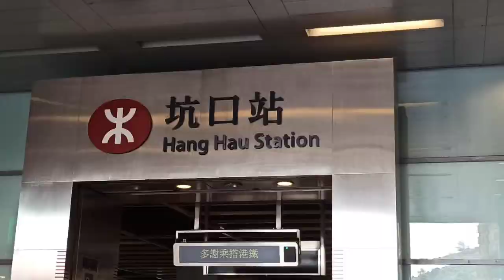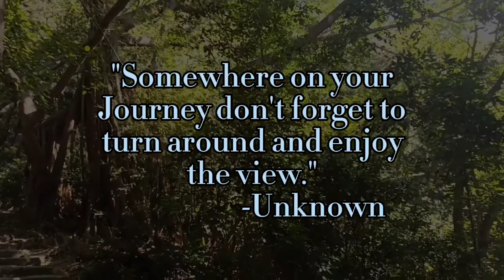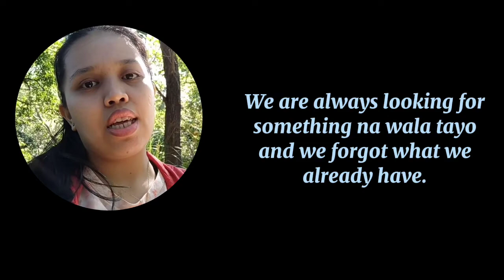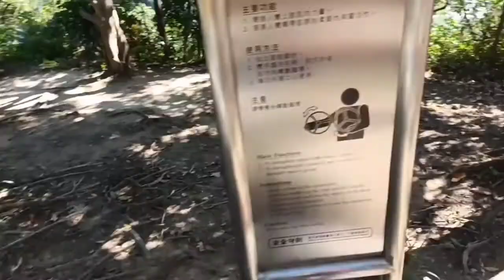DUCKLING HILL HIKE (STOP COMPARING YOURSELF TO OTHERS)|RJ Elma Vlog 064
VLOG TITLE: DUCKLING HILL HIKE (STOP COMPARING YOURSELF TO OTHERS)|RJ Elma Vlog 064

Hallöchen ✌🏼
Here I am again, start with a simple and quick city escape "Duckling Hill Hike" located here in Hang Hau Village. Habang sinasamahan niyo akong hingalin eh, mag usap nrin tayo about STOP COMPARING YOURSELF TO OTHERS. Madalas ko tong marinig sa iba and once in my life kahit ako sa sarili ko, hndi ko rin naiwasang icompare ang sarili ko sa achievements ng iba. But I guess as you grow older, you will learn and be matured enough that being contented is the key for the true Happiness 🥰.